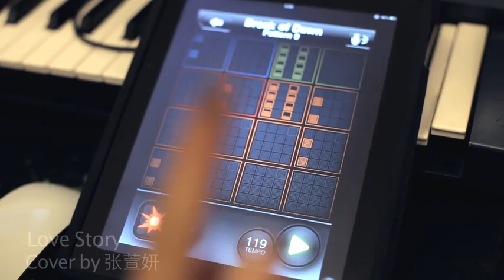Love Story (泰勒絲) Cover by 張萱妍Pixietea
擅長使用iPhone等科技產品玩音樂的張萱妍, 這次嘗試完全不同的方式來cover冠軍情歌Love Story, 所有配器演奏由張萱妍自己彈奏, 呈現全能才女的一身音樂天份